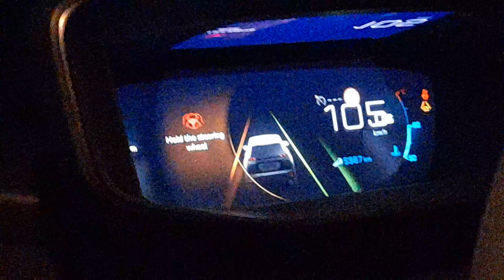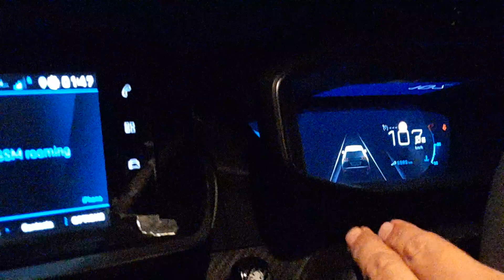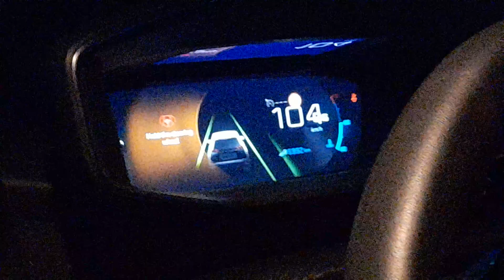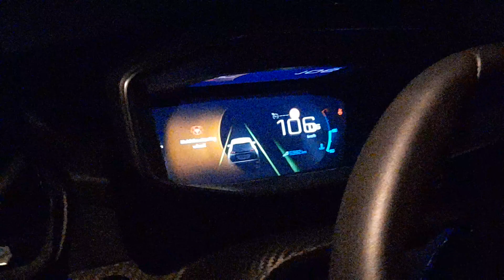Peugeot 2008 line assistant function